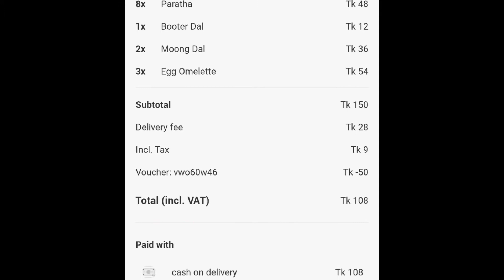Food Review.ঝটপট সকালের নাস্তা পেলাম food panda থেকে। Breakfast ordered from food panda. online food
I ordered breakfast from food panda. the food was tasty. I mentioned price and restaurant name and other information.